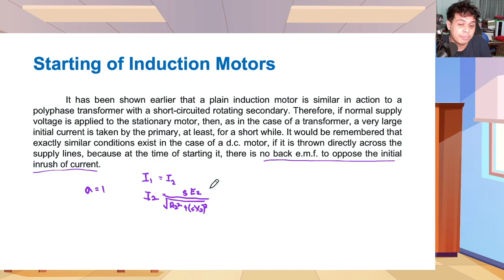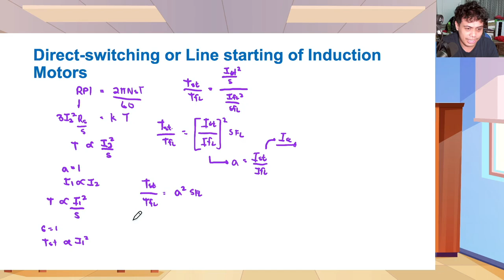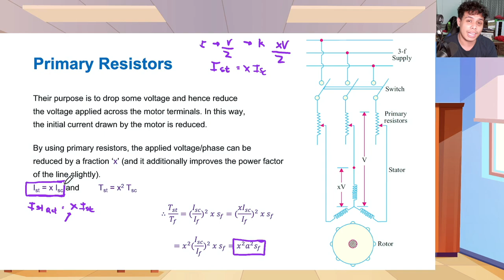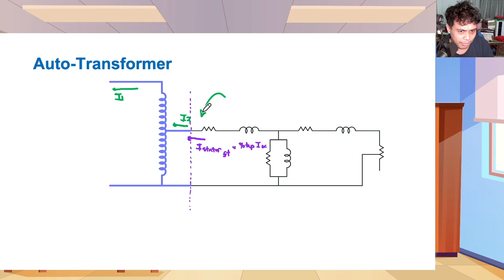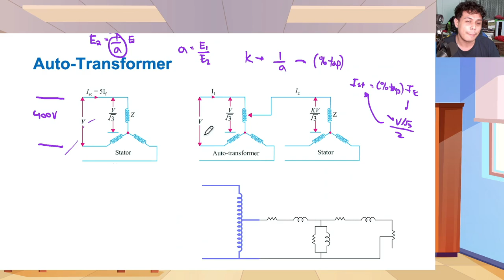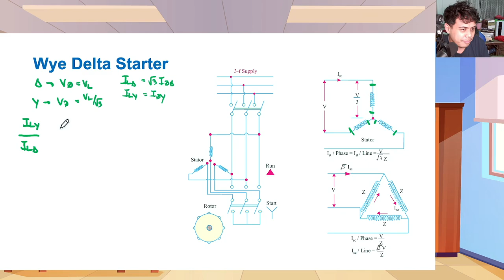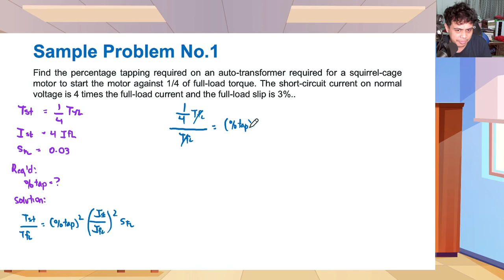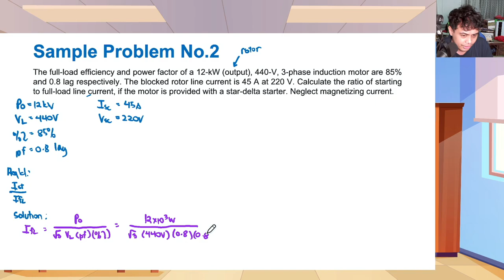AC Machines E17 - Starting ng Induction Motors (tagalog)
Talakayan about sa panimulang kuryente ng Induction Motor
Correction: 1/sq.rt of 3 yung sa starting current per phase.. tama sinulat ko iba sinabi ko hehe..